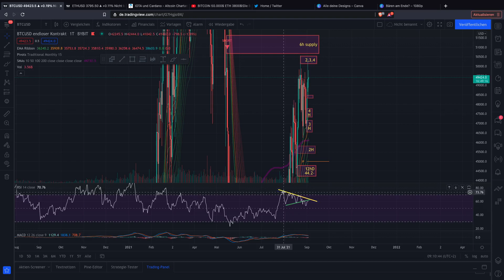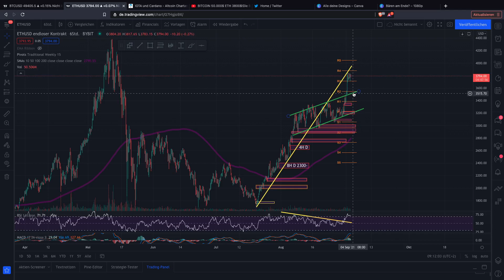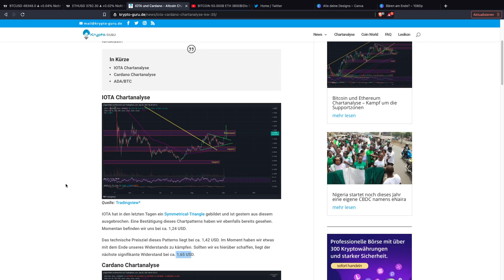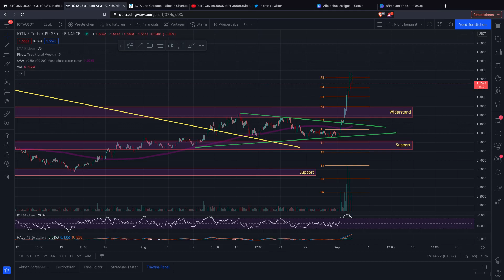BITCOIN PUMP! ETHEREUM Konsolidiert/IOTA MOON - UPDATE Chartanalyse Sehen wir die 52.000? Deutsch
Bitcoin pumpt und Ethereum legt eine Pause ein! IOTA geht zum Mond und macht über 50% an einem Tag. Wie geht es weiter? Das erfahrt Ihr im Video!

Timesteps:
00:01 INTRO
00:02 Bitcoin
04:00 Ethereum